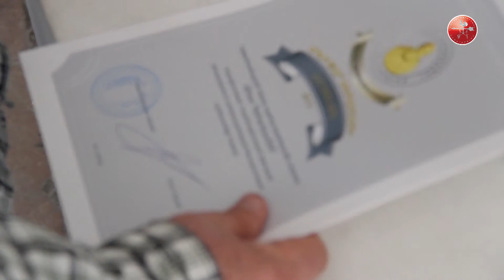Երևանի պետական կամերային երգչախումբ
Երևանի պետական կամերային երգչախմբի համերգը «Մխիթար Սեբաստացի» կրթահամալիրի մեդիակոնտրոնում